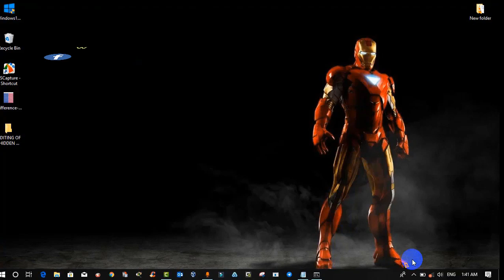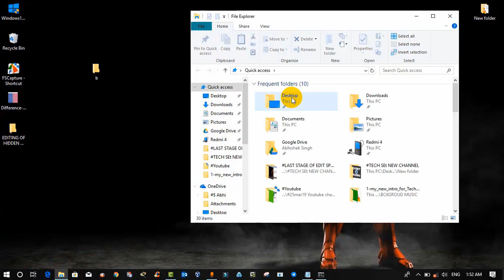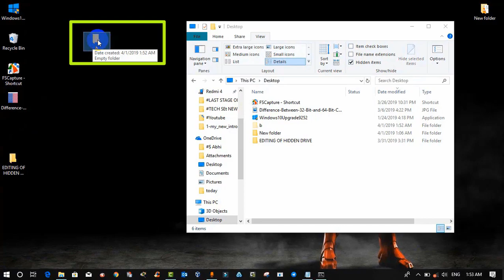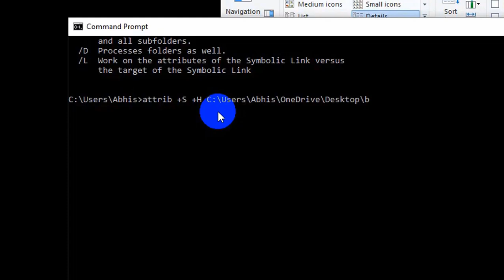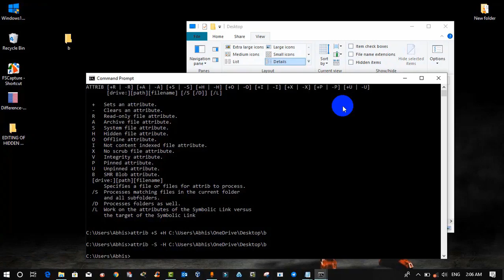How to create super hidden folder in Windows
Almost anyone knows how to make a “hidden” folder in Windows, but then again almost anyone knows how to make explorer show hidden folders. Let’s take a look at how to make a folder so hidden, only you will know its there.
In this tutorial I will show you how to make a super hidden file or folder that you can't find by simply checking "Show hidden files and folders"
🔥1 Like = Ultra Motivation🔥🔥::::

🔥LIKE TARGET :
I KNOW YOU CAN DO IT.

🧡💗 🔥Your 1️⃣ like and 1️⃣ share gives me Ultimate inspiration to create such videos free of cost.

✔ hit like ❤👍
✔ make comments ✍

🔥Share all my videos with your family & friends in your groups to share the knowledge and keep them Up to date.